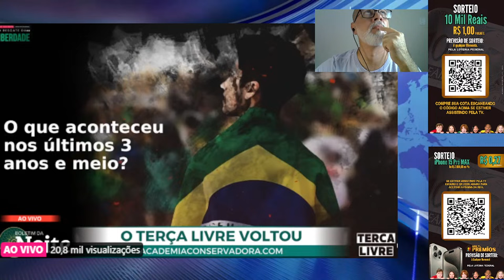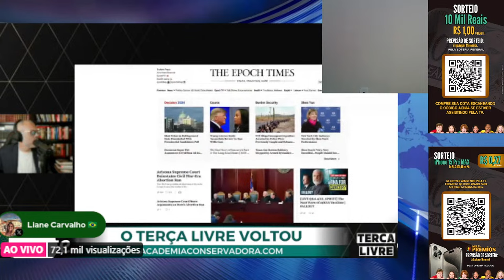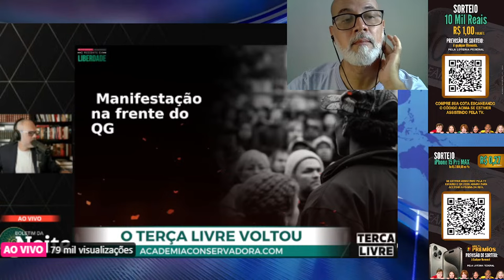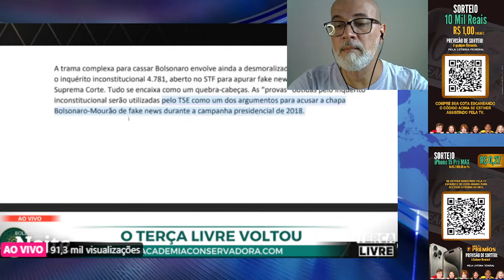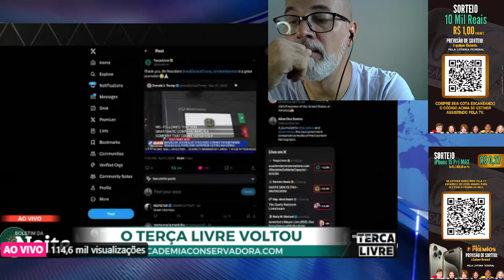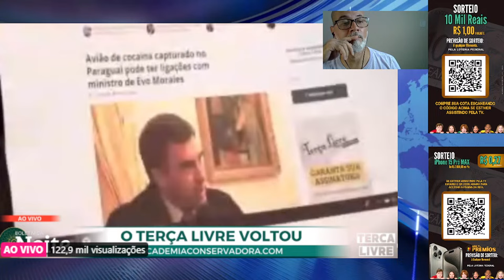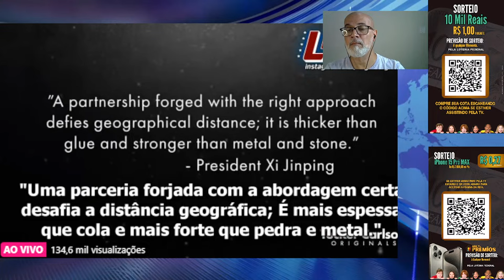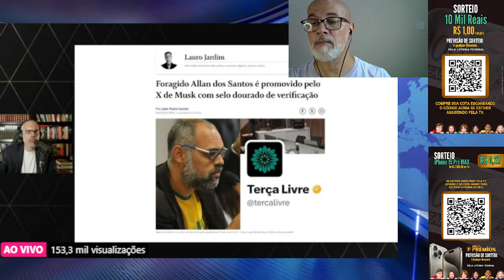COBERTURA | TRANSMISSÃO AO VIVO LIVE BOMBA ALLAN DOS SANTOS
FOI ÉPICO...

CONTRIBUA COM NOSSO CANAL E CONCORRA A ATÉ 17 MIL REAIS EM PRÊMIOS.

Compre Seu Bilhete da Sorte ação 10 Mil Reais

➡️ iPhone 15 Pró Max ou R$ 7.000,00 no pix

➡️SEJA MINHA FONTE
➡️Clique no link a baixo e envie denúncias - Sigilo Absoluto